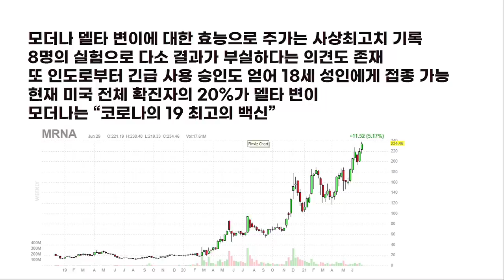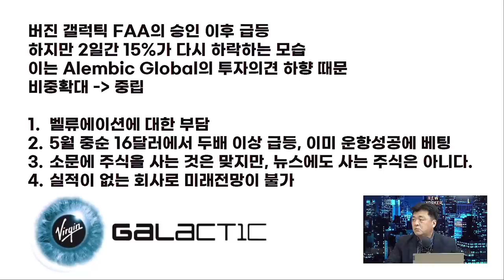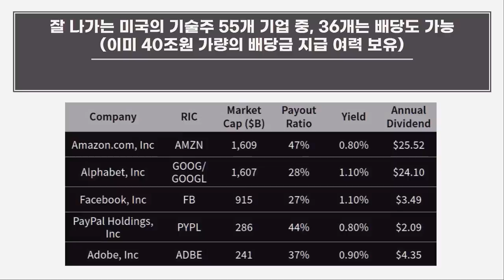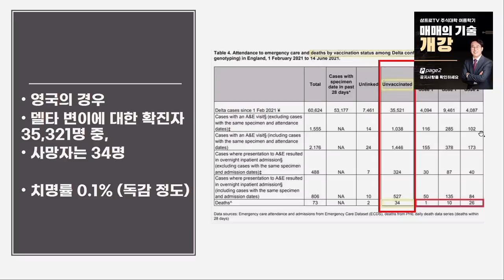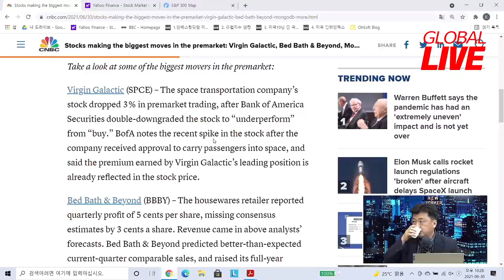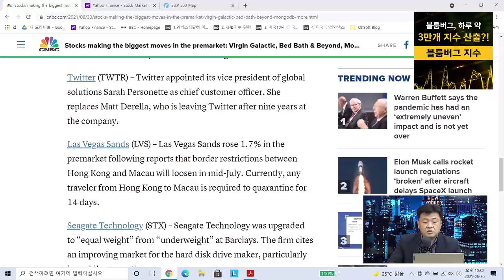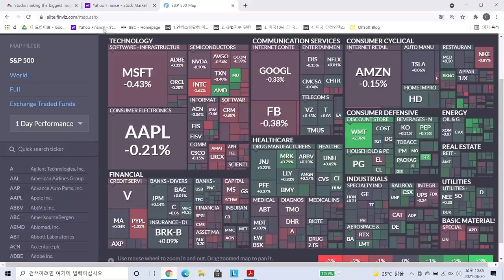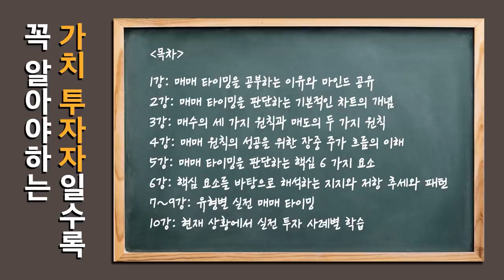[글로벌 개장시황] 만약 아마존이 배당을 한다면 얼마나 할까? f. 미국주식에미치다 장우석 본부장